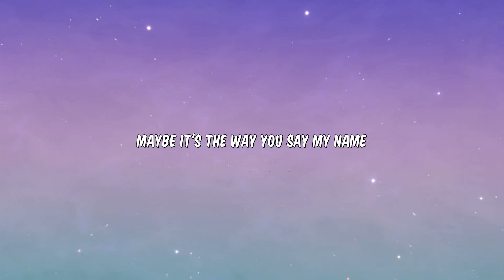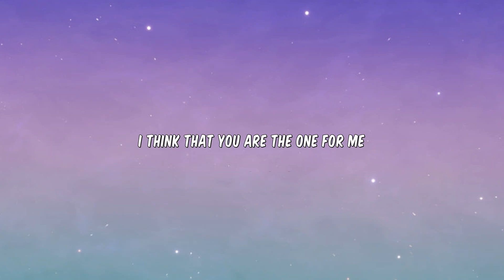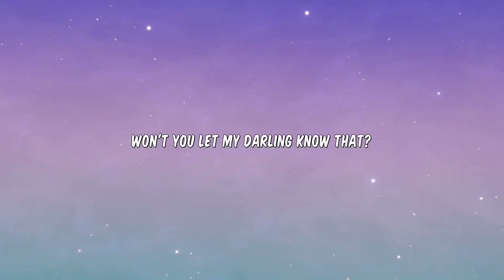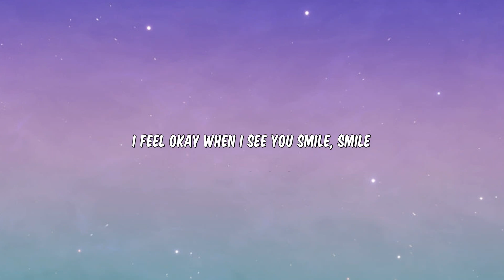Ruth B. - Dandelions (Lyrics)